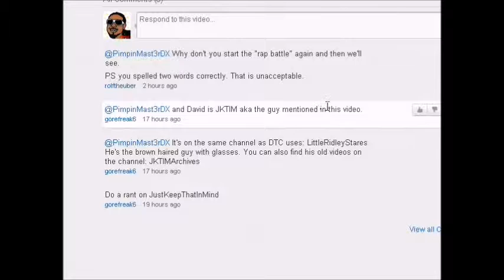PimpinMasterDX's "JustKeepThatInMind Commentary" video (Chipmunk/Fast Version)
This is my 169th Making Fun of YouTube Trolls video where I speeded up even more of PimpinMasterDX's videos (Damn, it's like been half a year already) where I speeded another stupid ass commentary from him where he did commentary on DarknesstheCurse, by doing another commentary on a YouTuber named JustKeepThatInMind and that commentary sucked as well too.